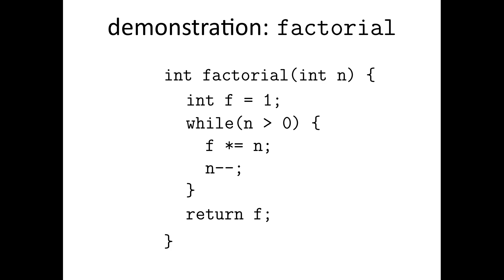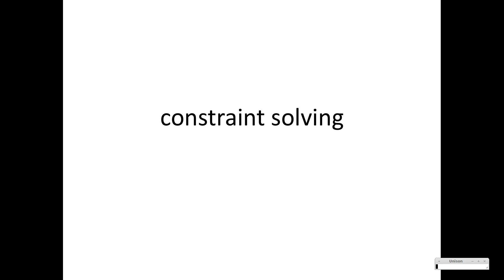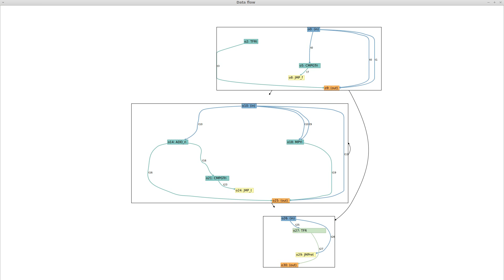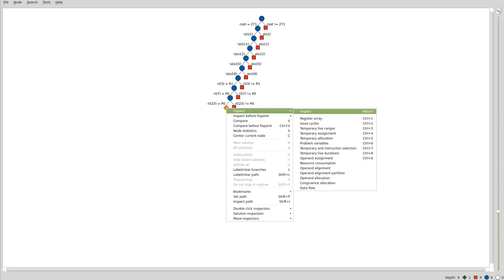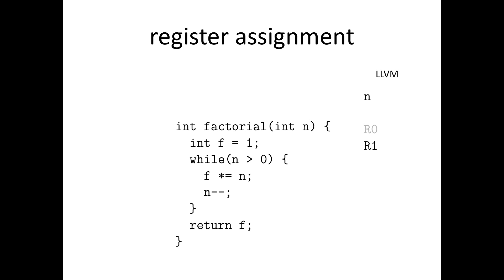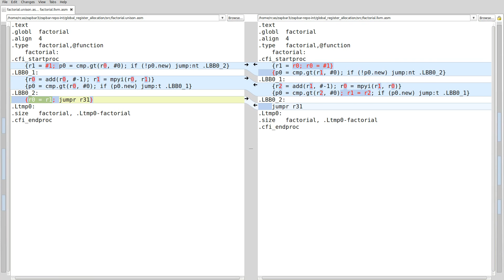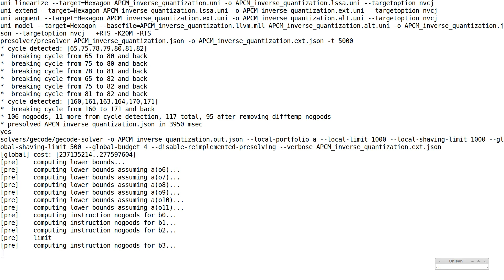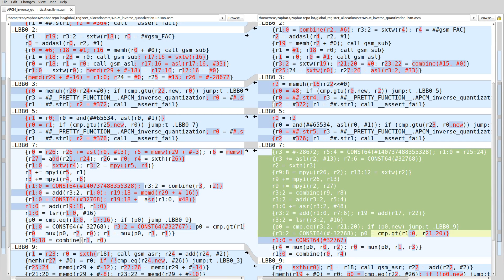Tool Demonstration: Register Allocation and Instruction Scheduling in Unison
The video shows how Unison can improve the speed of the code generated by LLVM (a state-of-the-art compiler) for Hexagon (a digital signal processor ubiquitous in modern mobile platforms).